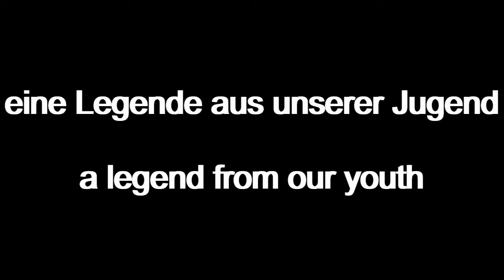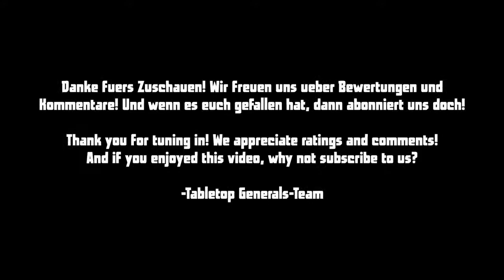HeroQuest Prinz Magnus Gold #04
Das vierte Abenteuer der Heroen, können Marian, Andreas, Jan und Jens vernüftig zusammen spielen? Wird der Zauberer wieder sterben? Werden der Zauberer und der Barbar je Freunde? Oder werden die Helden einander wieder mehr Schaden den die üblen Kreaturen der Spielleiterin Nicole? Findet es heraus.